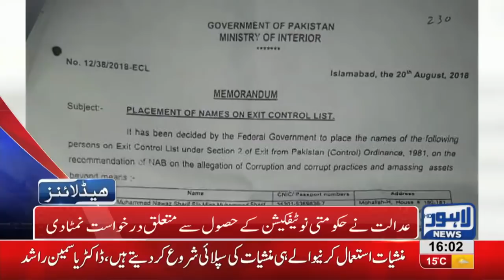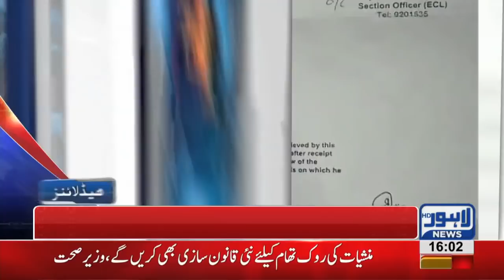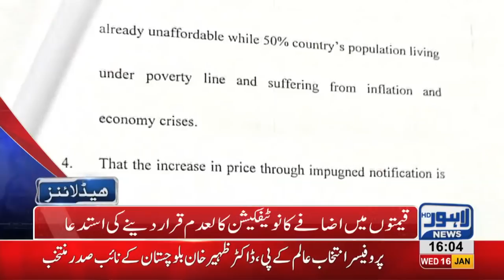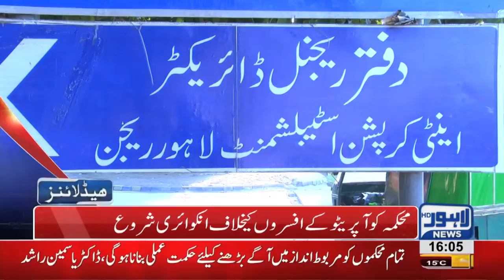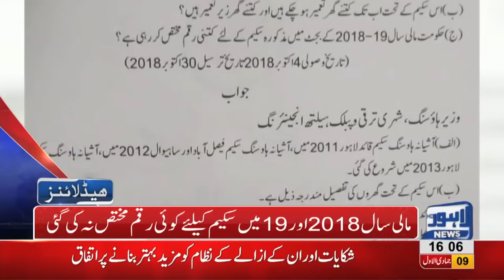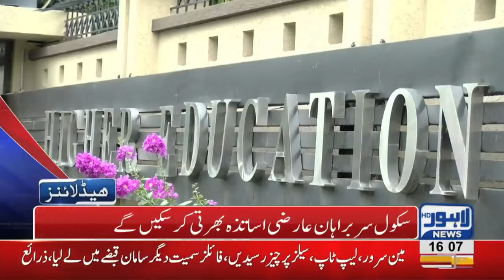04 PM Headlines Lahore News HD – 16th January 2019